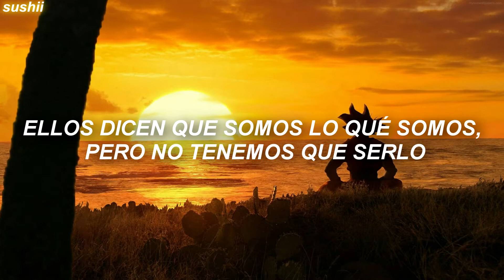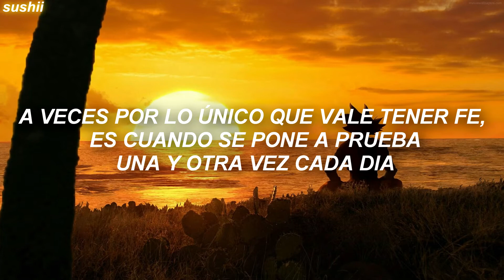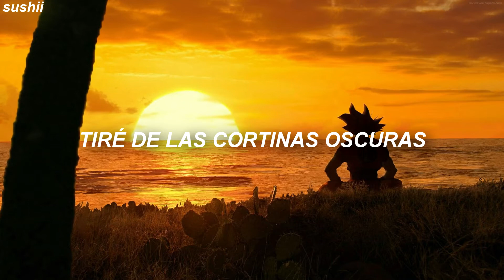Immortals - Fall out boy | sub español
espero les guste el video y lo disfruten como yo y que a esos otakus adivinen a que personaje elije pero creo que es muy obvio😅😍😘.

Más información
Escucha música sin anuncios con YouTube Premium
Canción
Immortals
Artista
UMG (en nombre de Island Records); AMRA, Walt Disney Music Company (Publishing), PEDL, UNIAO BRASILEIRA DE EDITORAS DE MUSICA - UBEM, CMRRA, BMI - Broadcast Music Inc., LatinAutorPerf, LatinAutor - UMPG, UMPI y 13 sociedades de derechos musicales